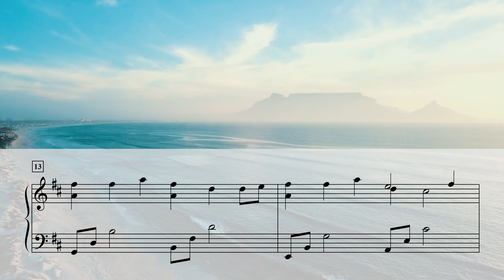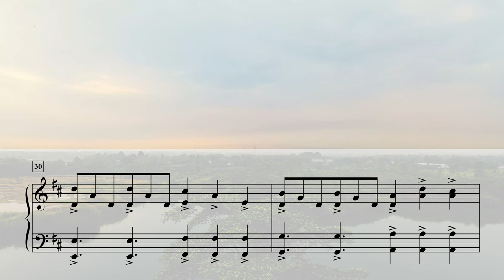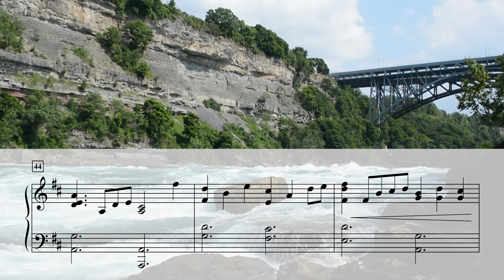Immortal, Invisible - James Koerts